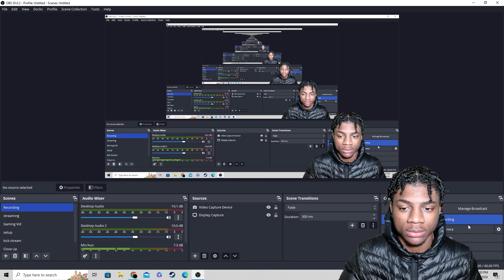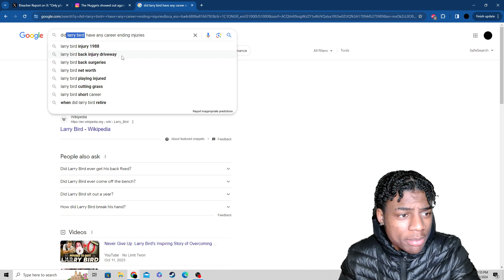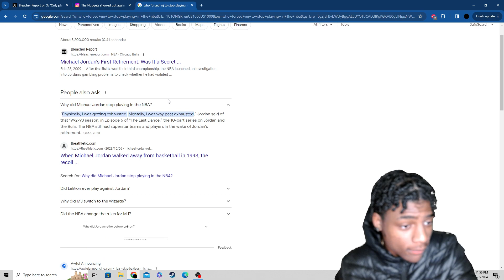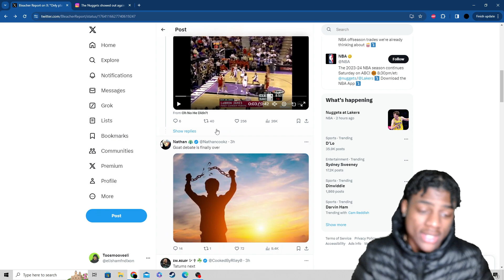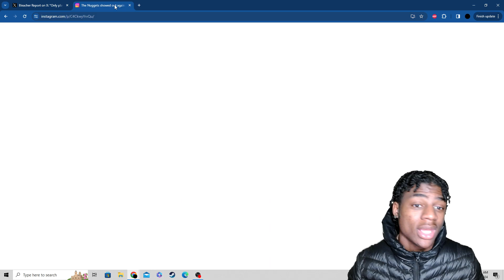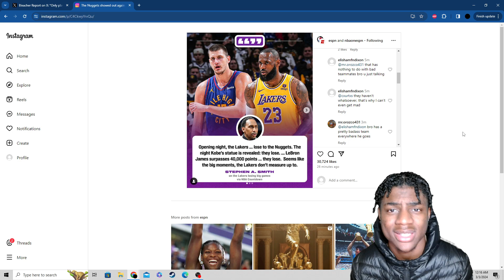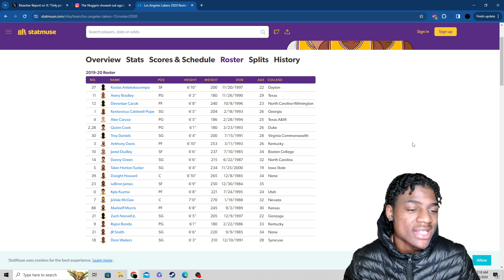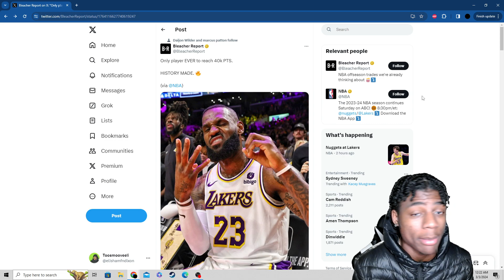Why Lebron James IS The Most Hated Player In NBA HISTORY?